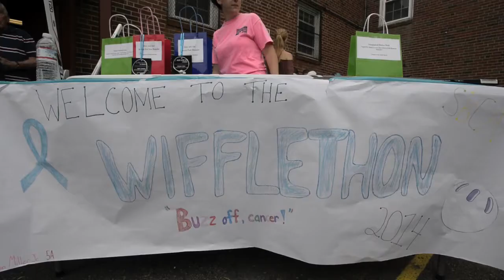Whifflethon to raise funds for cancer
South Boston's Brian Miller Jr. held a fund raiser to help raise funds for Ovarian Cancer Research after his mother , Lori, was diagnosed with the disease. The 11 year old who attends South Boston Catholic Academy and his godfather State Rep. Steve Lynch helped out.